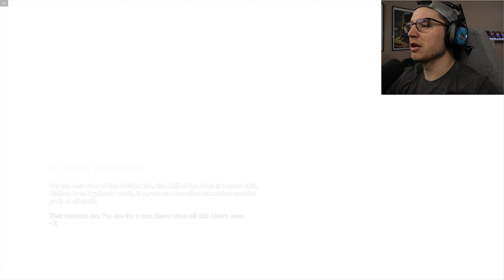ACHILLES BOSS FIGHT | Immortals Fenyx Rising - Part 5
I'm just a nerd trying to brighten your day and make that struggle that is sometimes life just a little bit better.

If you enjoy the videos and want some live content, head on over to: Twitch.tv/InvertedGamer

We'd love to have you as a part of this uniquely amazing community known as The Real Ones